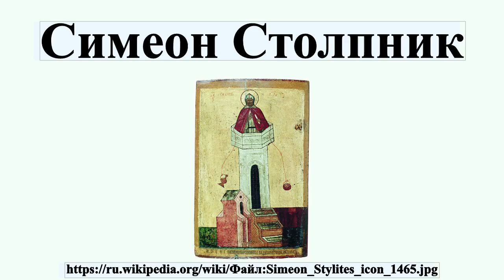Симеон Столпник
Симео́н Сто́лпник — христианский святой, сирийский основоположник новой формы аскезы — столпничества.Знаменит тем, что провел на столпе 37 лет в посте и молитве, а также другими беспримерными аскетическими подвигами.Был проповедником, согласно житию, получил от Бога дар исцелять душевные и телесные болезни, предвидеть будущее.Почитается в лике преподобных в Православной и Католической церквях.